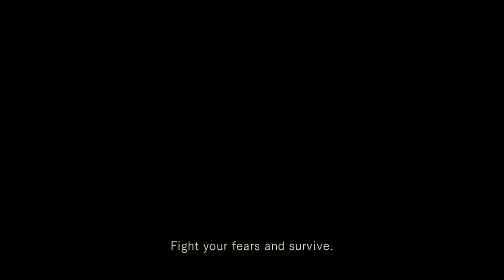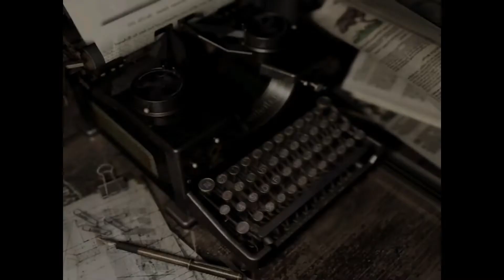Resident Evil Remaster Part 11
Resident Evil Story